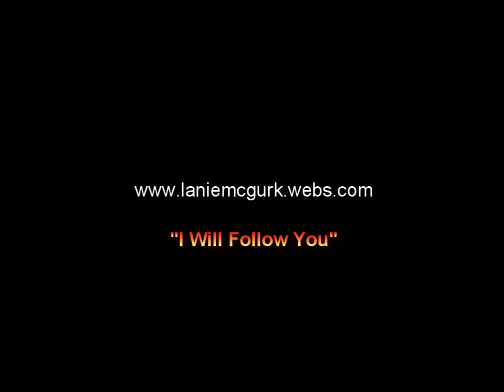Lanie McGurk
Lanie's new Cd, "I Will Follow You", is available Get your copy TODAY!!